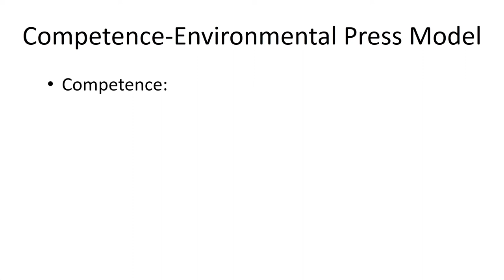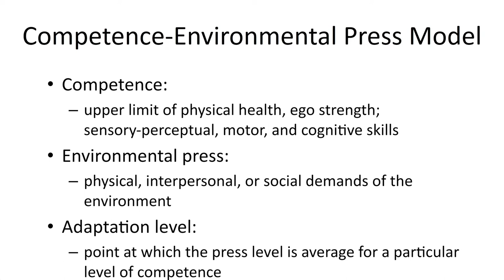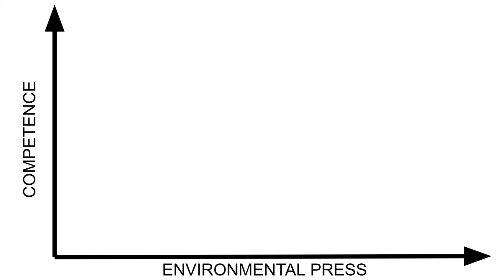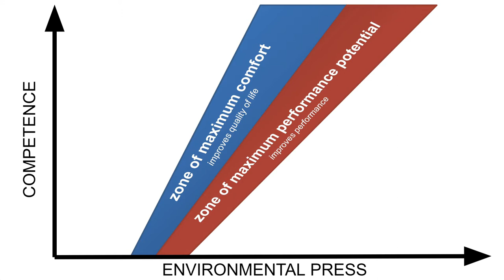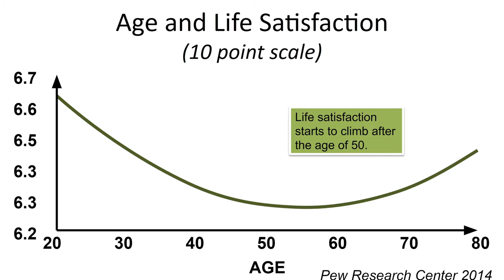15.1 Old-Age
This video discusses how to live well in your late life. Topics include successful aging, the Competence-Environmental Press Model, Erik Erikson's Stage 8, integrity versus despair, life review, subjective well-being, life satisfaction, and spiritual support.